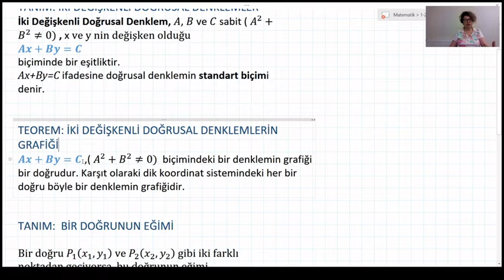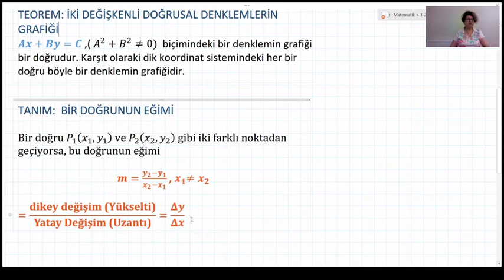Doğrusal Denklemler ve Grafikleri 3. Bölüm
Bu dersimizde eğim kavramını tanımlayıp, iki noktası verilen bir doğrunun eğimini hesaplıyoruz. Dik ve yatay doğruların eğimleri çok karıştırılır, artık karışmayacak çünkü tanımdan hareketle anlatıyoruz.

İnteraktif Doğru Alıştırması A ve B noktalarını değiştirerek doğrunun hem eğimini hem de denklemini görebilirsiniz